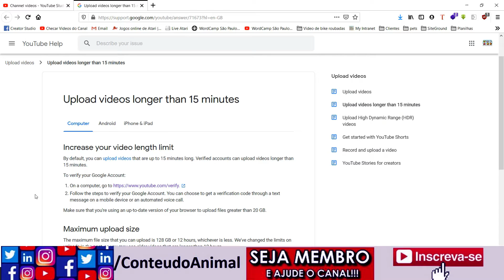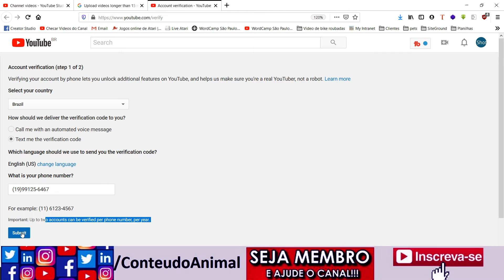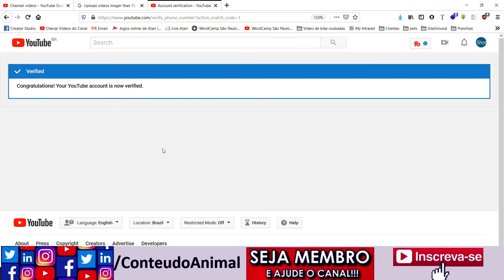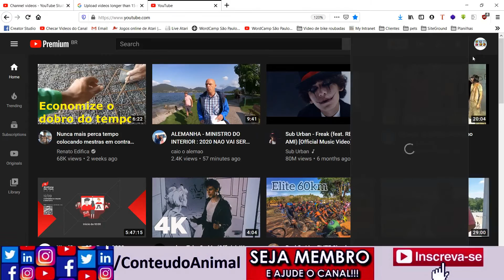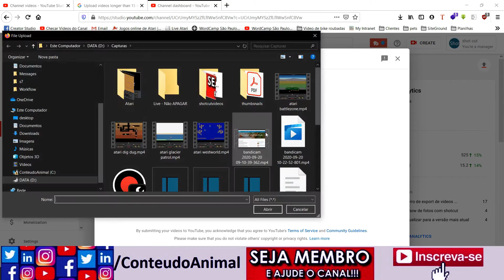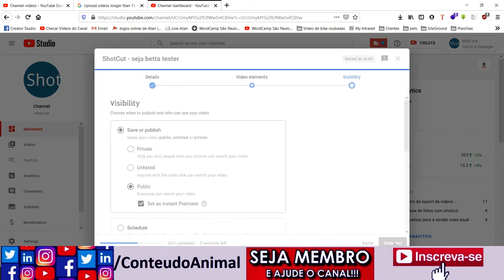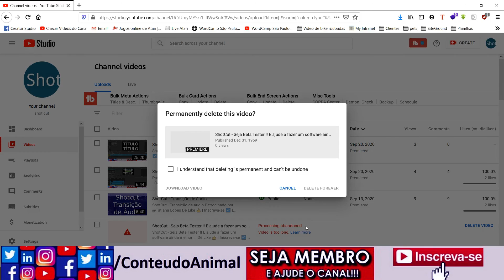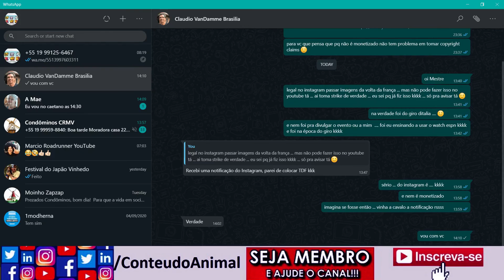Youtube - Como verificar seu canal e poste vídeos mais longos que 15 minutos !